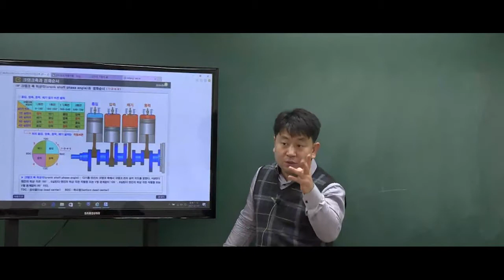9급운전직공무원 자동차구조원리 '크랭크축과 점화순서'